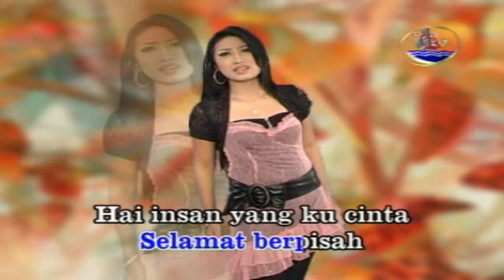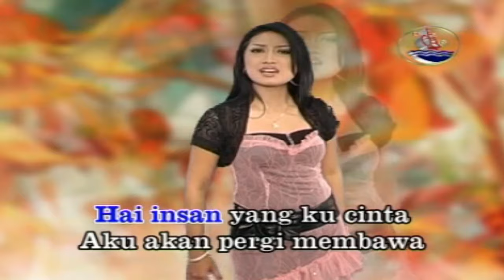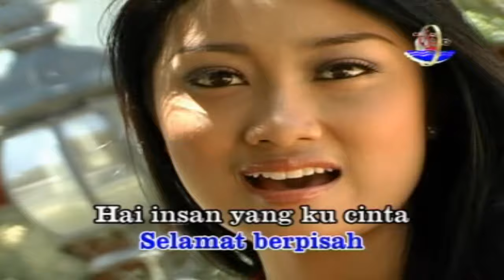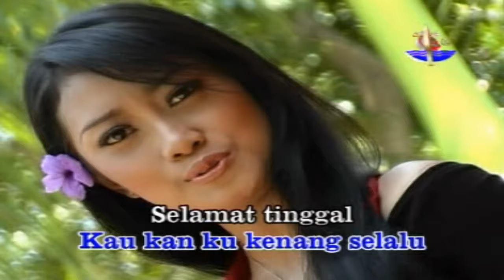Anisa Rahma - Bukan Jodoh (Official Music Video)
Kumpulan Lagu Dangdut OM Mutiara AWARA SERIBU JANJI, goyang dulu yuk bersama lagunya "Bukan Jodoh"

Di DPM Dangdut Station, kamu bisa temuin lagu-lagu official dari Anisa Rahma dan tentunya lengkap dengan playlistnya!